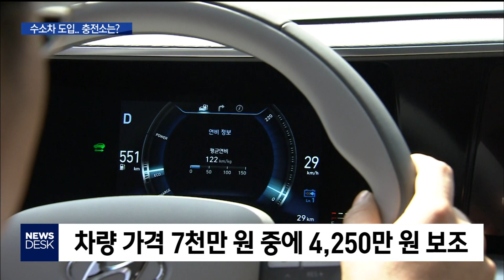2020. 5. 12 [원주MBC] 수소차 도입하는데 충전소가...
■ 수소도시 조성을 목표로 하는 삼척시가
수소자동차를 도입해 시승행사를 가졌습니다.

 수소 충전소는 이달 말에 시험가동에
들어갑니다.